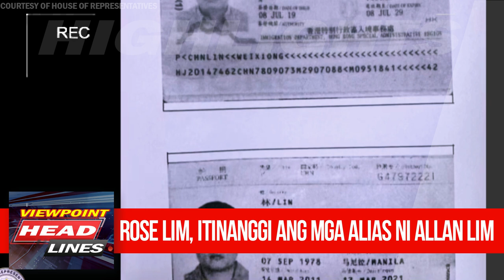ROSE NONO-LIM, ITINANGGI ang DRUG CONNECTION kina MICHAEL YANG at ALLAN LIM | EJK/Drug War Hearing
ROSE NONO-LIM DENIED the CONNECTIONS with MICHAEL YANG and ALLAN LIM
FOOTAGE HIGHLIGHTS: EJK / POGO Congress Hearing Part 25

Itinanggi ng asawa ng umanoy nagngangalang Allan Lim na si Rose Nono-Lim ang mga alias ng una at pati na ang mga paratang na koneksyon sa droga nina Michael Yang at Allan Lim.

Rose nono-Lim, wife of the namely alleged Allan Lim, has denied all the other aliases of the latter. As well as the accusation regarding the drug connections with Michael Yang and Allan lim.

Sweet Night Fragrance Collection
(this channel receives commission from the sales on the links indicated above)